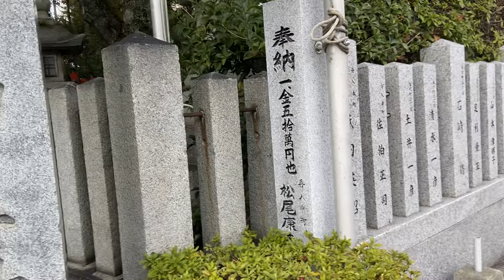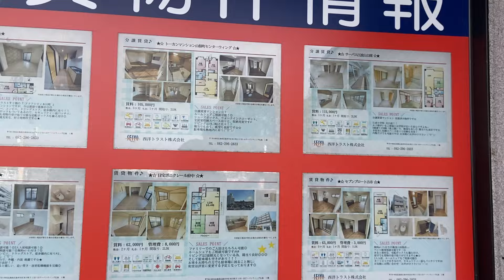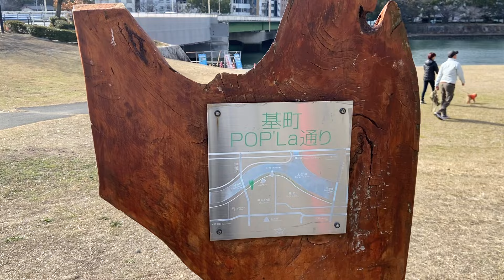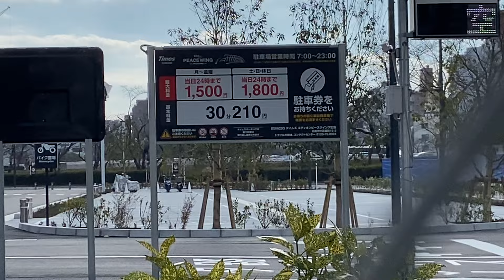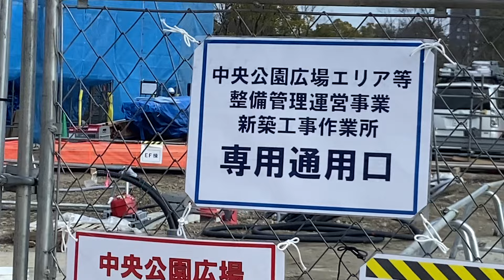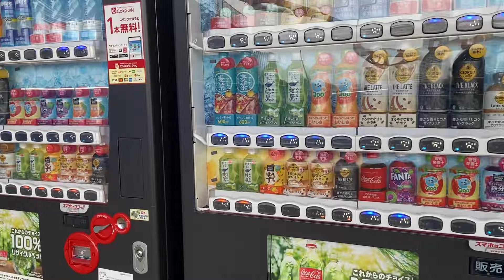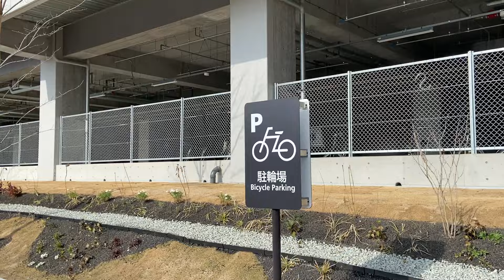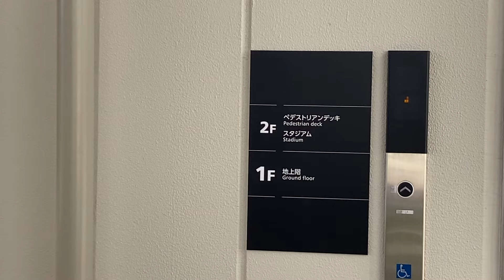空鞘稲荷神社からエディオンピースウイング広島へ 2024/01/26